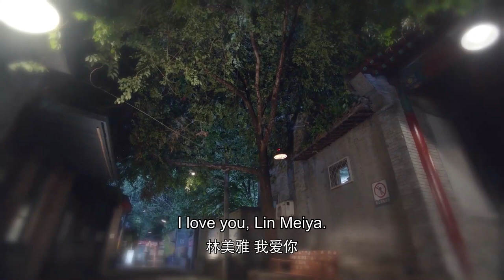He finally refused her kiss and broke up drastically! | To Be With You